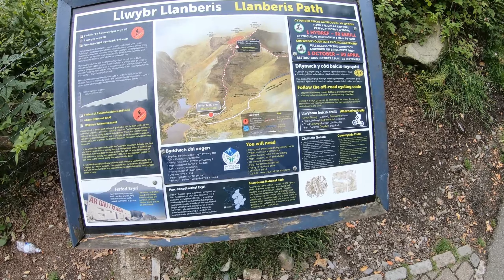Climbing Lliwedd & Llanberis -Beaches-Mountains &Wild Camping July 2019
In this adventure we spend four nights wild camping Hiking and scrambling Snowdonia.Sumitting Snowdon twice via Llanberris and Lliwedd.We also took a relaxing stroll on Y Maes Beach and returning to wild camp at Pen Y Pass.It was a great adventure I took on more challenging climbs and longer hikes and I can honestly say it was a scary but THRILLING adventure and I can't wait to return So look out for my next adventure at the end of August Thank you for watching ATB